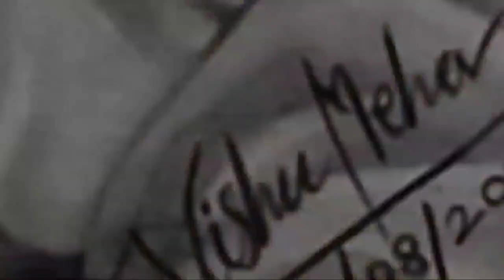Portrait Painting Of Indian Industrialist Ratan Tata in Watercolour Technique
In this video,I have drawn a portrait of Indian Industrialist,philanthropist and a former chairman of Tata sons.this portrait made by using artist watercolour .it took me about 6 hours to take time ! hope you like this!